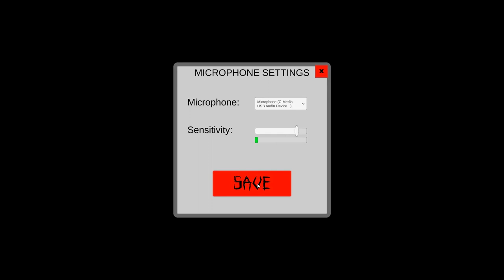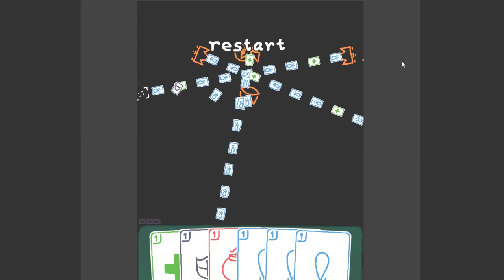Best Ludum Dare 41 Games #11: Snack & Slash, Dragoon Drop, Scarry, Cauliflower Power, Heck Deck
More of the best Ludum Dare 41 games! With Snack & Slash, Dragoon Drop, Scarry, Cauliflower Power & Heck Deck, all combining 2 incompatible genres.

In this video looking at some of the best Ludum Dare 41 games, we play Snack & Slash (cooking & combat), Dragoon Drop (platforming & cards), Scarry (driving & Slenderman horror), Cauliflower Power (farming & stealth) and Heck Deck (bullet hell & cards).

Ludum Dare 41 took place over one weekend in April 2018, with entrants creating a game in 48 hours (for the compo) or 72 hours (for the jam). All games were on the theme of "Combine 2 Incompatible Genres".